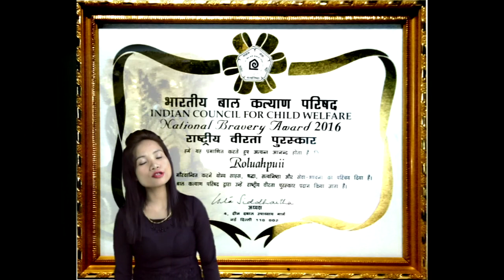THANGCHHUAHZOVI - LO KIR RAWH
Thangchhuahzovin a unau nu Tui tla ta hriatreng nan leh nghilh loh nan, he hla thu tha em em mai hi a rawn phuah chhuak a.  mah ngeiin a sa bawk a. Rilru a khawihin an va lainat awm teh lul em.. Ka chanel hmasa a chhiat vangin ka chanel tharah ka Upload nawn leh a ni e...